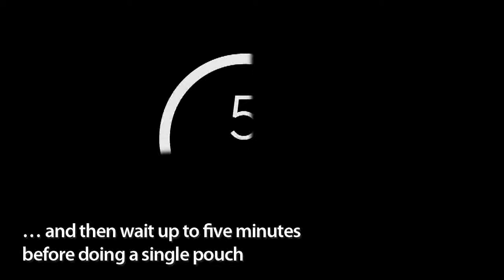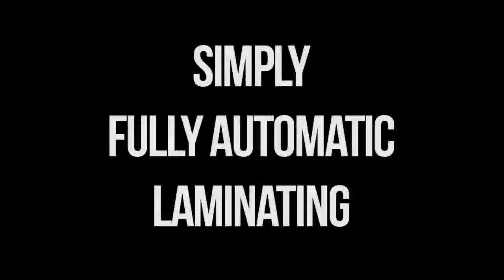Fellowes 2014 Laminators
New Fellowes laminators for 2014 including InstaHeat and AutoSense technology.